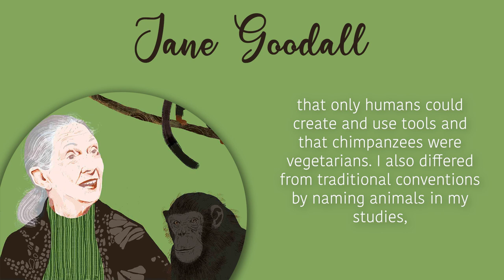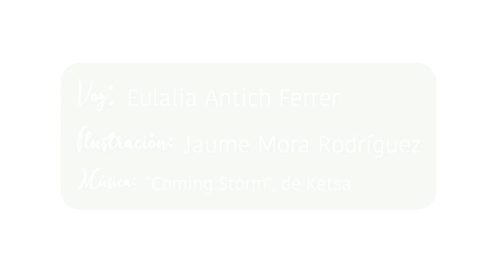Jane Goodall, promoter of innovation in ethology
The exhibition "Women, promoters of innovation" adds to its gallery fifteen women who have had a lot to say in their field of knowledge, such as Jane Goodall, innovator in the field of ethology and promoter of animal welfare. Fifteen CEU UCH students lend their voice to these great women: listen to them and let their voice be heard! An exhibition organized by the Library-CRAI and the Equality Unit of the CEU Cardenal Herrera University, on International Women's Day.